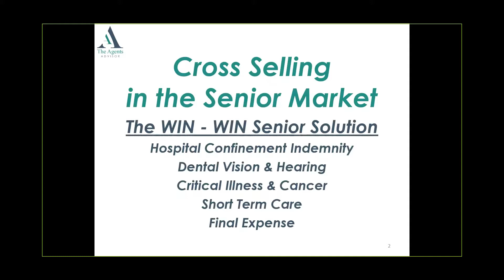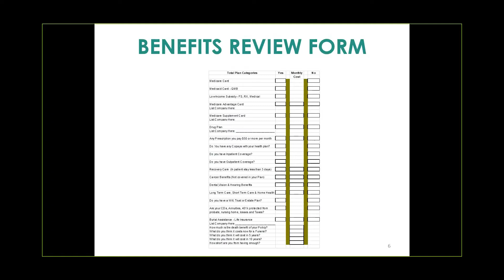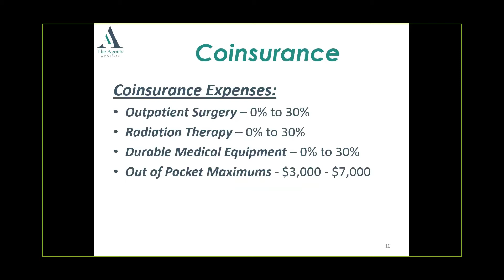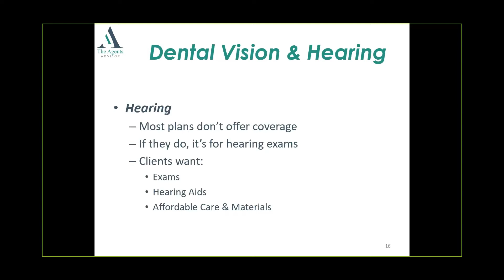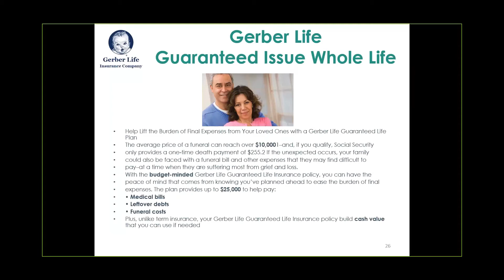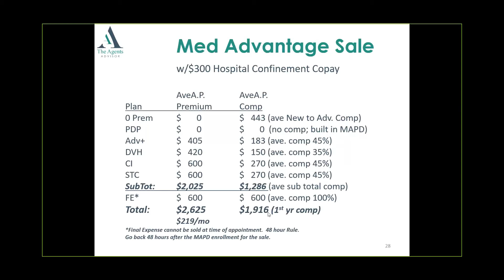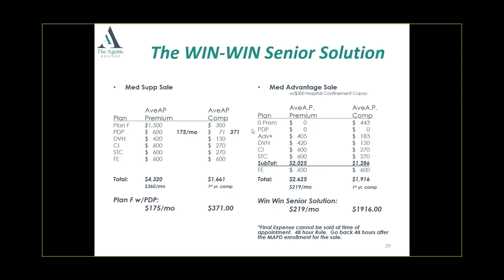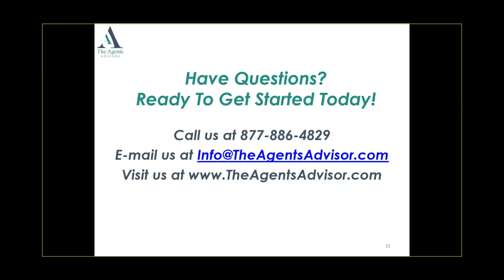The Win Win Senior Solution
Cross selling in the Senior market

-Hospital Confinement Indemnity
-Dental, Vision & Hearing
-Critical Illness & Cancer
-Short Term Care
-Final Expense

Have Questions? Ready To Get Started?